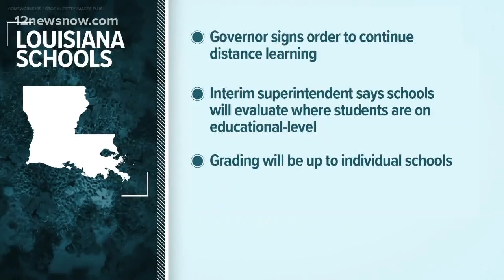Louisiana schools won't meet again physically this school year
The governor is having schools continue with distance learning